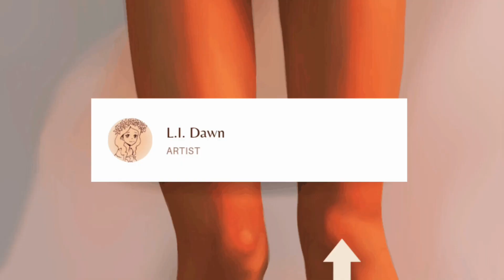Portrait drawing process (polishing lighting skills ✨) |L.I.Dawn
Hiya🖐️ I'm reyouli (L.I.Dawn). Welcome to my art channel, I draw duh😊 say hi let's be friends

 I accept art requests such as things you'd like to see me draw, tutorials or drawing process so just leave a comment or DM me 💕

Today is of a female portrait drawing(like I ever draw anyone else ( ꈍᴗꈍ)) using charcoal pencils✨